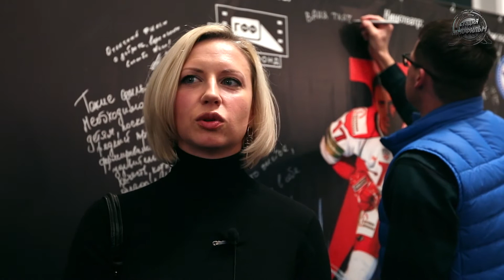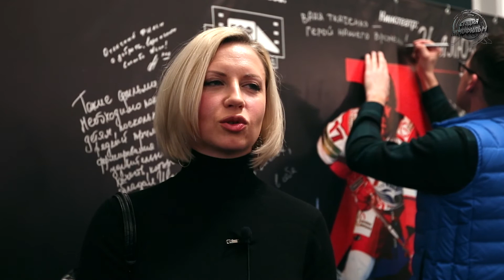Актриса театра и кино Надежда Славецкая о фильме «Капитан Немо»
Отзыв о фильме «Капитан Немо» от актрисы театра и кино Надежды Славецкой